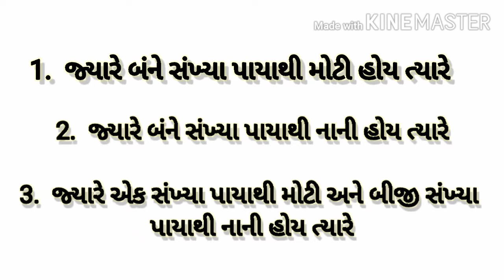Multiplication short trick in gujarati || ગુણાકાર કરવાની સરળ રીત || multiply short trick || part 1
આ વિડિઓ ની અંદર તમને ગુણાકાર કરવાની સરળ રીત જોવા મળશે. આ રીત ની અંદર સૌથી પહેલા પાયો નક્કી કરવાનો હોય છે. પાયો આપણે 10, 100, 1000 .લેવો પડે.

ગુણાકાર કરવાની  સરળ રીત,
ગુણાકાર
વૈદિક ગણિત
Multiplication short tricks,
Multiplication,
Short tricks,
vaidic maths,
multiplication tricks in gujarati,
multiplication short tricks in gujarati,
gunakar,
gunakar short tricks,
Maths short trick,
Maths short trick for ssc,
Maths topic in gujarati,
Maths short trick formula,
Maths short trick ssc,
Maths short trick video,
Maths short trick of multiply,
Maths short trick of multiplication,
5 vaidic maths tricks,
Vedic maths square,
Vedic maths,